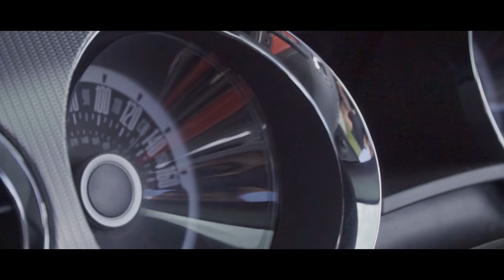Всегда говори "ДА!" | МашаАртем | Love story 2021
Мы снимаем фильмы, в которых вы создаете свою историю счастья.
Эти истории важны для нас - мы проживаем их вместе с вами.

🌟Свадебные и семейные фильмы с историей
🌟События и репортаж